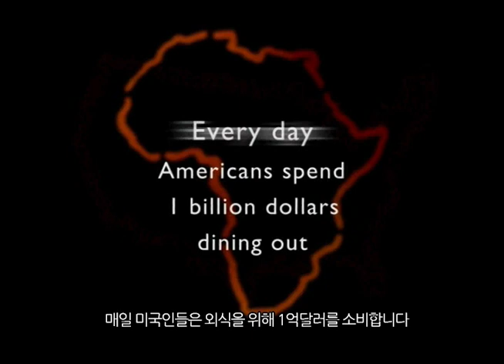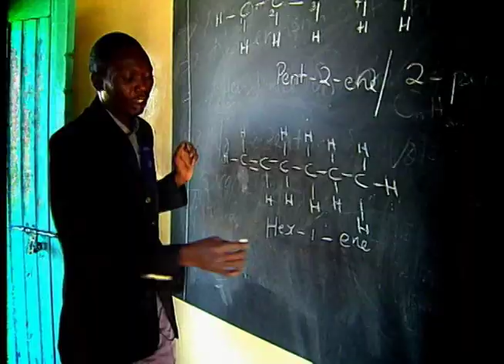One Heart One Life (Korean) | World Vision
월드비전 한국어 안내: 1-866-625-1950